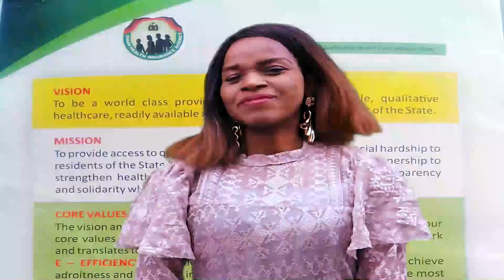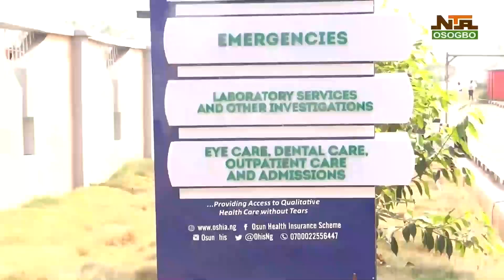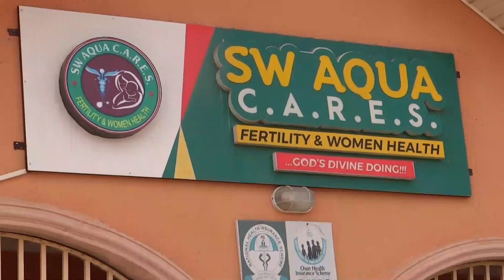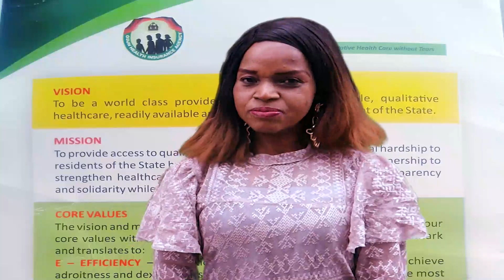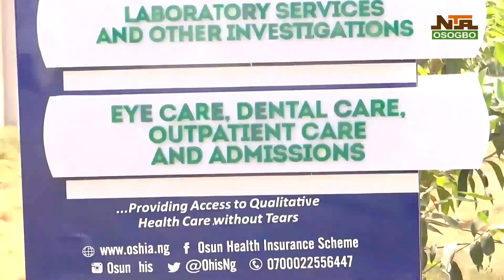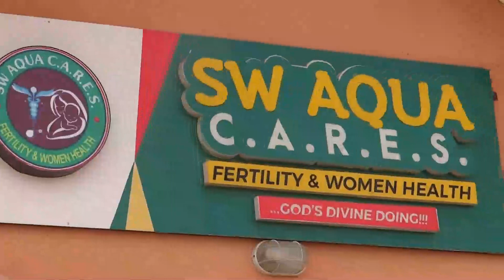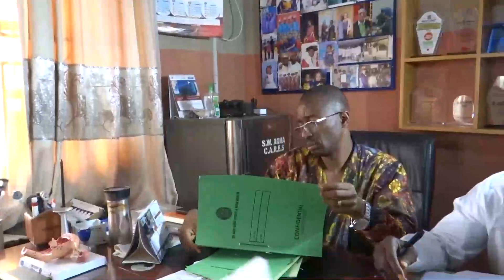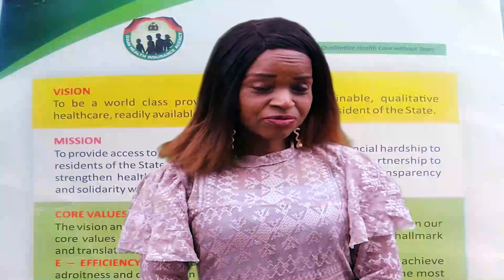The Great Mind, Edition of Sunday, March 10, 2024